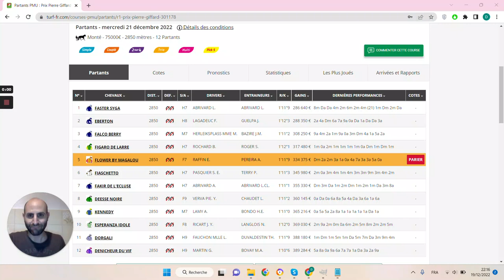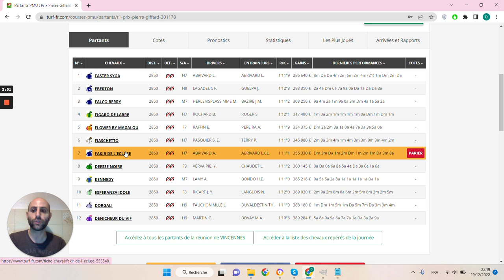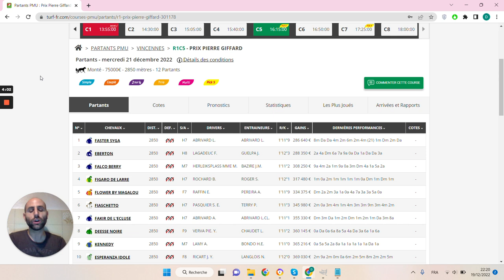🔥1 jour 1 pari 🔥 Pronostic du 21/12 : Bien parier et gagner aux courses hippiques !